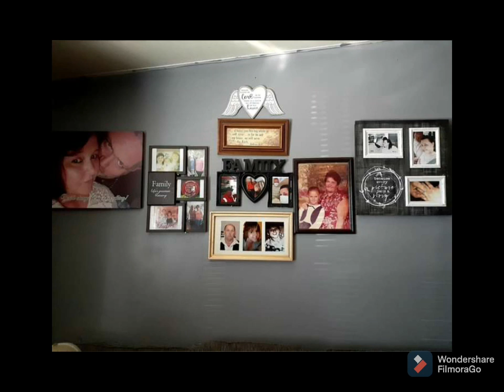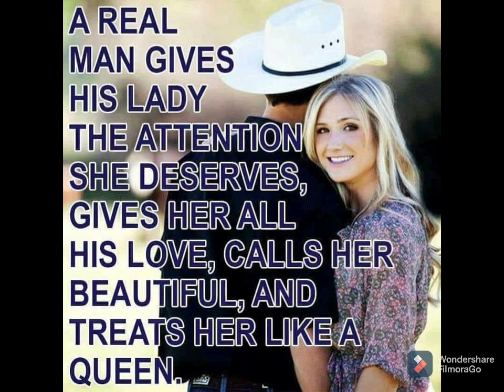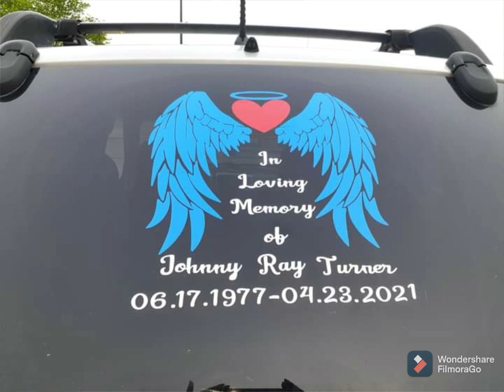IN LOVING MEMORY OF JOHNNY RAY TURNER